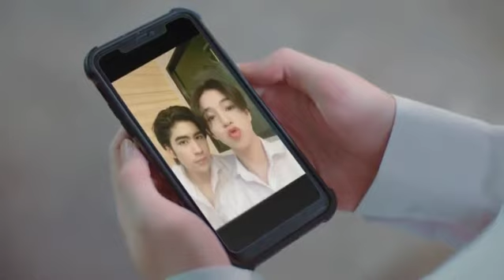gen y ep7 •